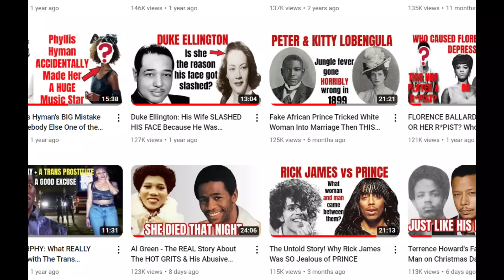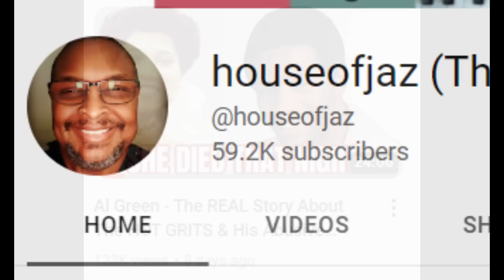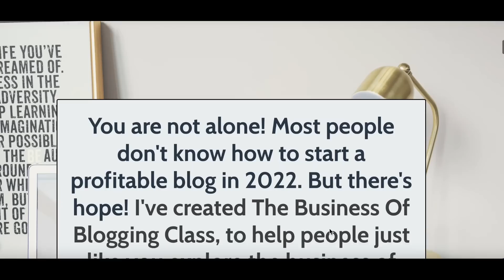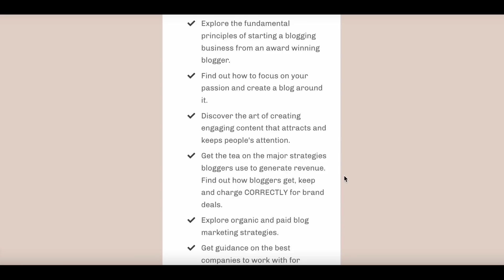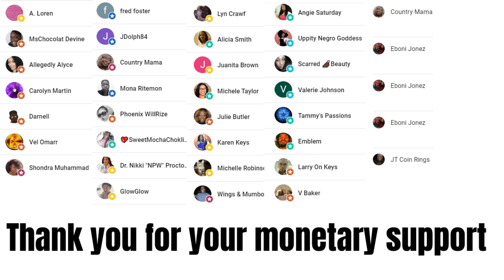Terrence Howard's History of Putting His Hands On Women - It's NEVER His Fault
In this video, we’ll just do a chronological timeline of the times that Terrence Howard was accused of being violent towards women.  But don’t worry, he had a reason for it each time and it was never his fault. Just a bunch of coincidences. You know how that goes.
It's another Ti's Hot Mess History scandal. I hope that you enjoy it!